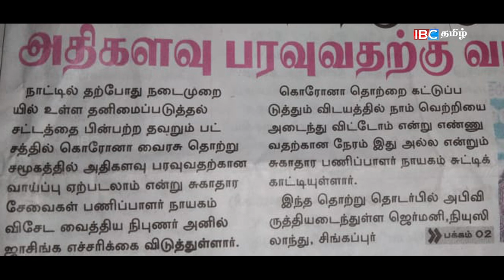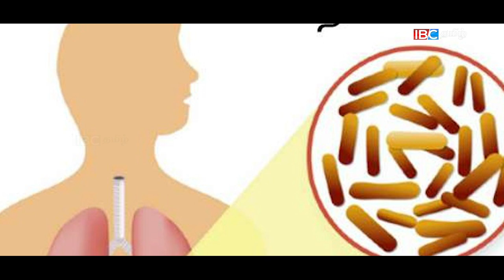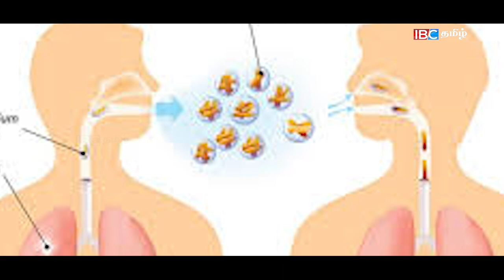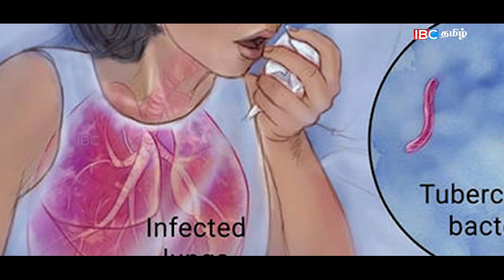இலங்கை அரசின் அசமந்த போக்கு!! நீடிக்கும் கொரோனா!! | Sri Lanka Coronavirus | Sri Lanka Parliament